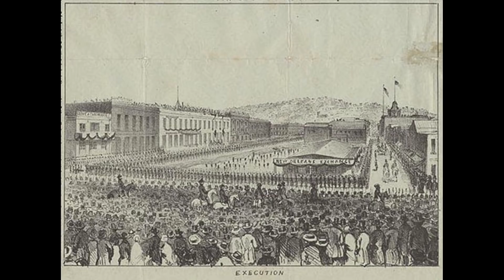EXECUTION OF THE FIRST FEMALE SERIAL KILLER IN U.S - Lavinia Fisher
hello everyone Widely recognized as the first female serial killer in the United States, Lavinia Fisher was born in 1793, but, the location of her birth, her maiden name, or any information about her childhood, is unknown.